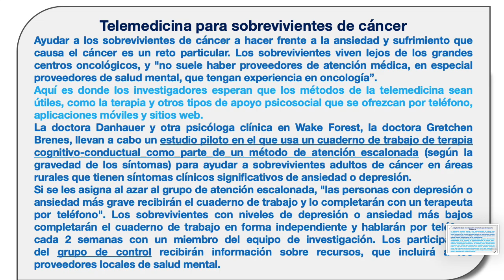COVID-19 en pacientes con Cáncer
El temor a que el cáncer recidive (vuelva), es otra fuente de sufrimiento para muchos sobrevivientes. Es común que las personas se sientan ansiosas, en especial, cuando tienen programada una exploración o una cita médica de seguimiento.